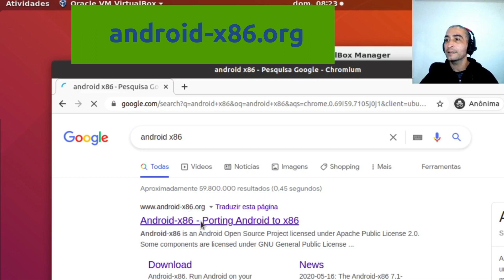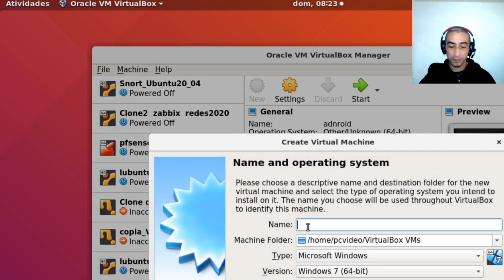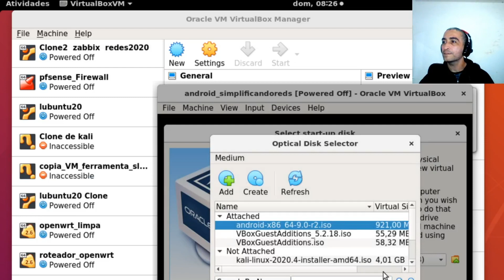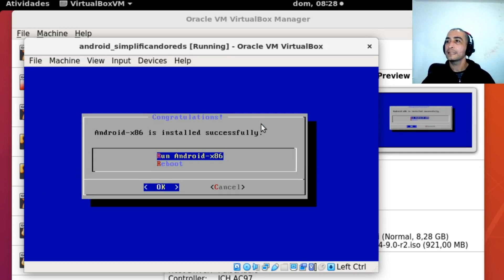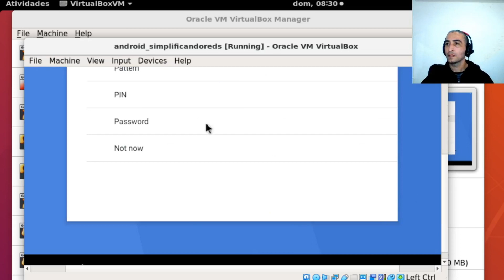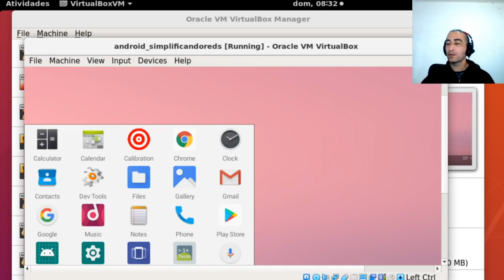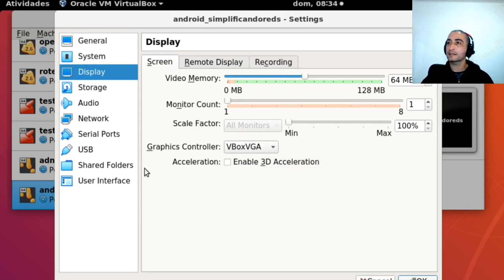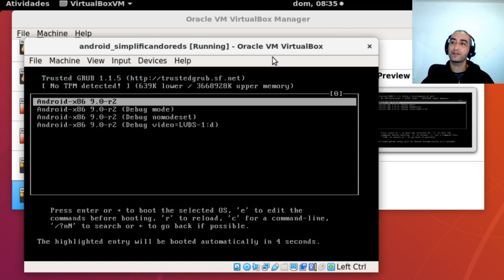Instalando o ANDROID no VIRTUALBOX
Ensinamos de forma rápida a instalar o ANDROID no VIRTUALBOX. Frequentemente, temos a necessidade de instalar um aplicativo para testes. Analogamente, pode ser necessário  criar um ambiente de testes com máquinas virtuais. Dessa forma, o VirtualBox pode ser usado para hospedar o ANDROID dentro de uma ou mais máquinas virtuais. Como resultado, Nesse tutorial você vai estar instalando o Android no VirtualBox. O VirtualBox pode ser instalado em máquinas Linux e Windows. Confira outros SO instalados no VirtualBox.

Professor Dalbert

00:00 Início
01:04 Instalando
07:20 Alterando o boot

android-x86

como instalar android no VirtualBox .